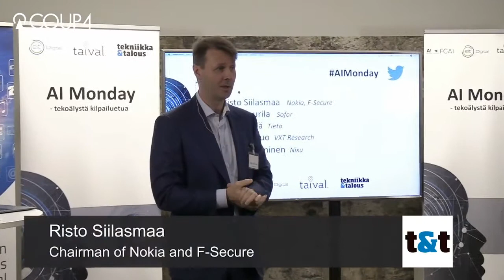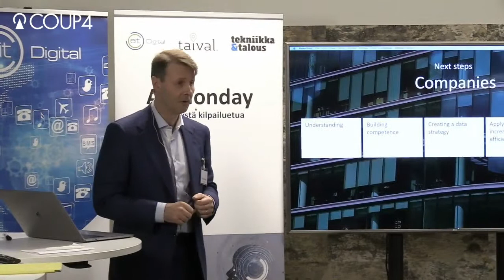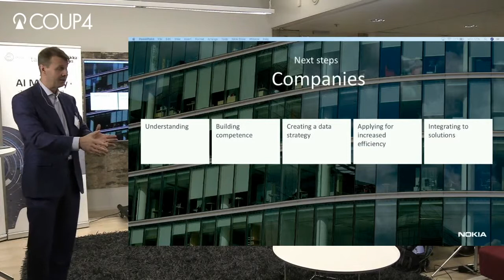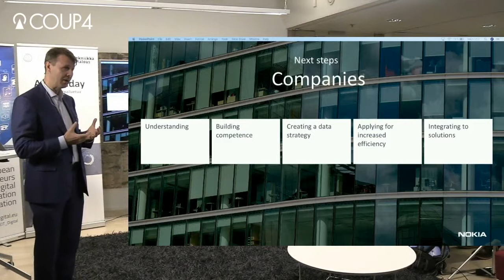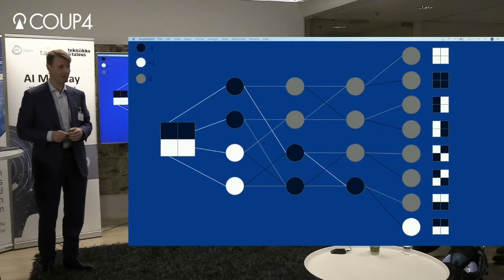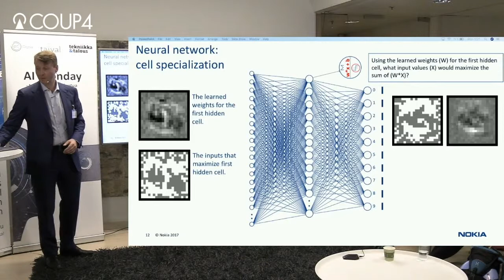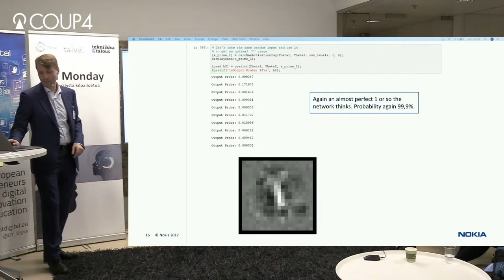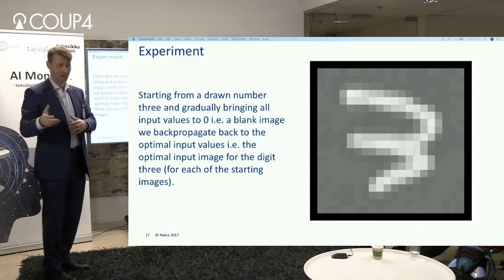AI Monday: Risto Siilasmaa, Nokia, F-Secure